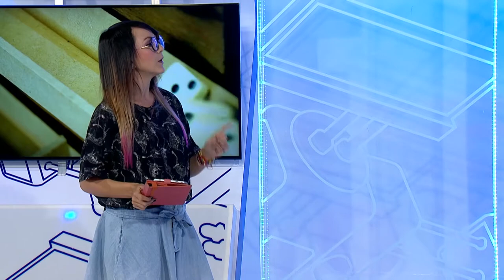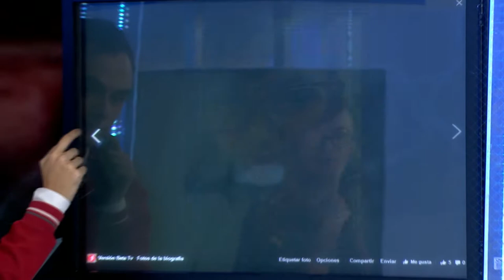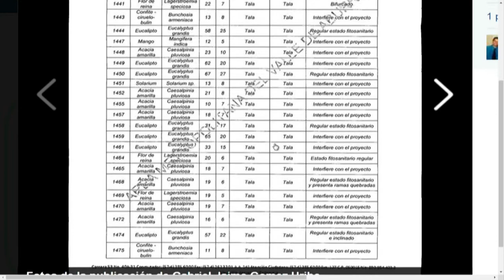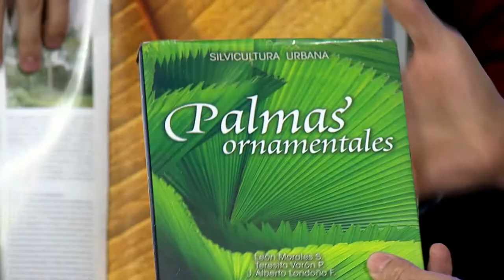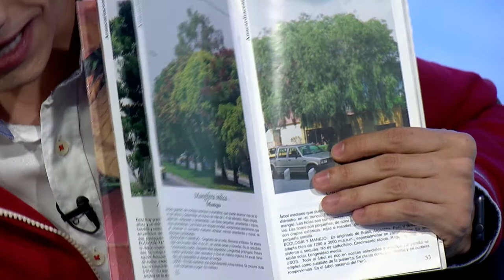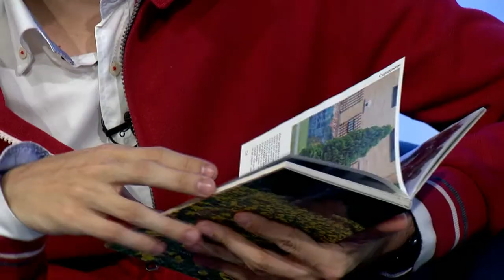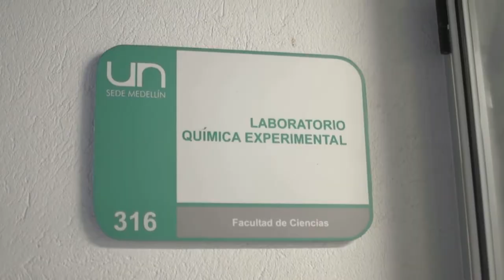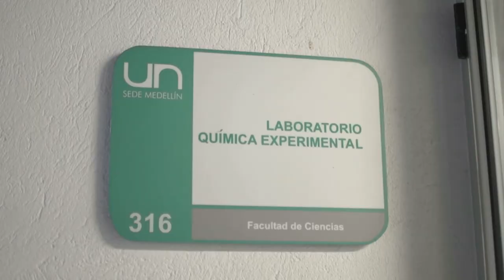Versión Beta 978 Imaginación artificial + Árboles del Valle de Aburrá